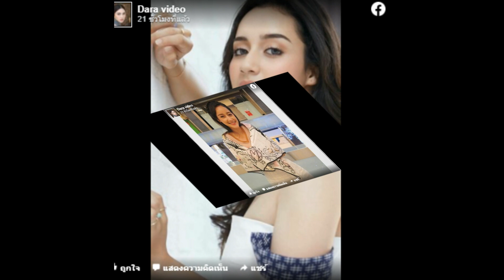น้องสาว 'พิงกี้ สาวิกา' ดีกรีนางเอก ตาคมจมูกสวยเหมือนพี่สาวเต็มๆ!!